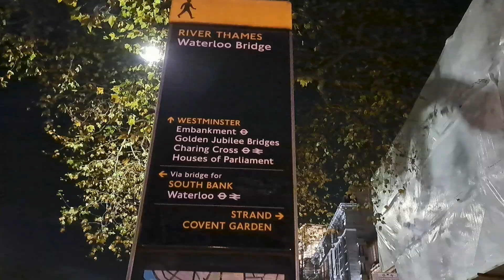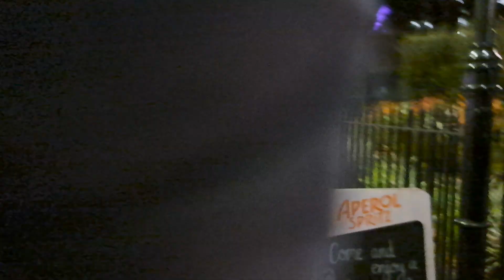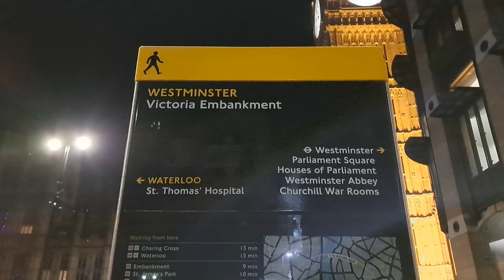embankment London centre Big Ben